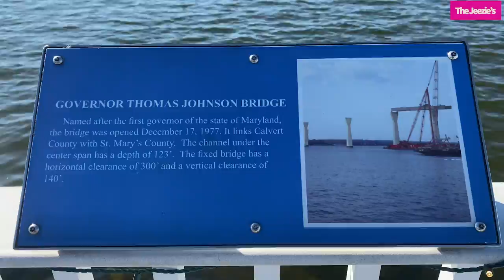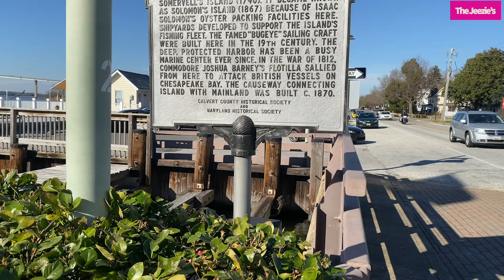Visiting Solomons Island | The Most Unique Island in Maryland 4KTour